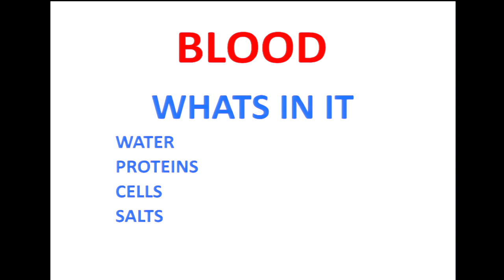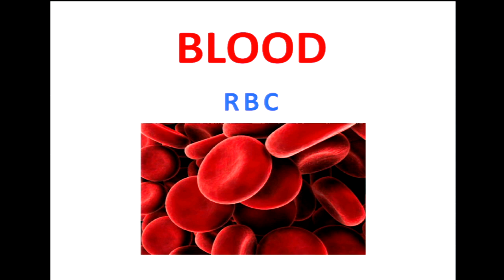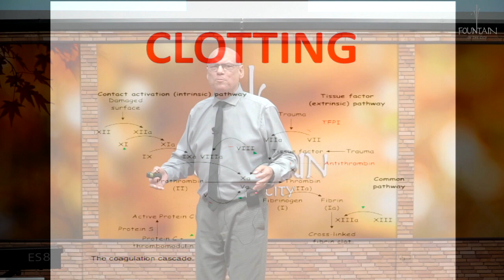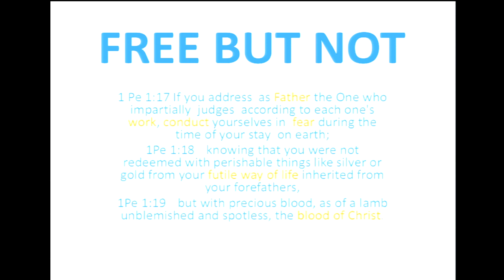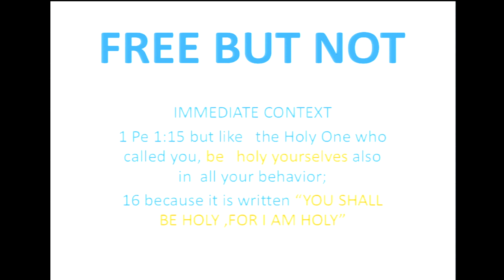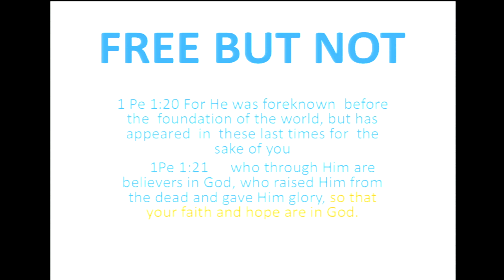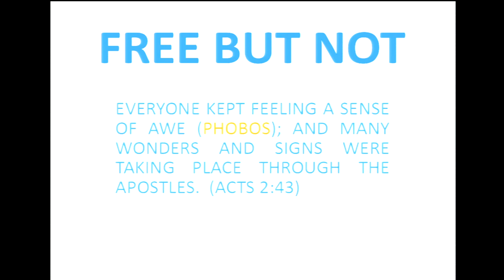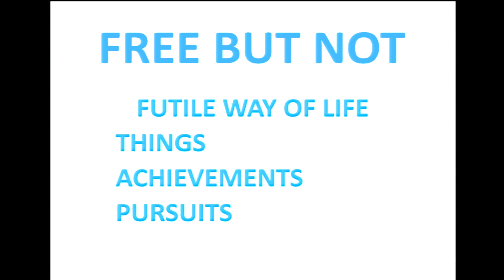Free But Not by Ken Landers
You are free, unless you chose not to be...